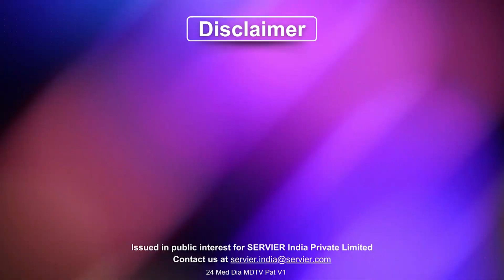Fasting for a Cure: Myth or Reality in Diabetes Management? - ft. Dr Arundhati Dasgupta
It's crucial for people with diabetes to maintain HbA1c below 7% as it reflects well-managed blood sugar levels. This reduces the risk of complications like heart disease and kidney issues. Regularly monitoring HbA1c helps in effective diabetes management, promoting overall health and preventing potential long-term issues.

Contrary to the popular myth that diabetes can be cured by fasting, it's crucial to dispel this misconception. While fasting might temporarily improve blood sugar levels, it does not constitute a cure for diabetes. Diabetes is a complex, chronic condition that requires a comprehensive approach involving dietary changes, regular exercise, and, in some cases, medication. Relying solely on fasting can lead to nutritional deficiencies and does not address the underlying factors contributing to diabetes. Effective management involves a multifaceted strategy tailored to individual needs, emphasizing long-term lifestyle modifications rather than short-term fasting solutions.

In this Video, Dr. Arundhati Dasgupta, Endocrinologist from Siliguri, West Bengal, discusses about the importance of maintaining the HbA1c level below 7% for people with Diabetes while dispelling the myth that Diabetes can be cured by fasting.